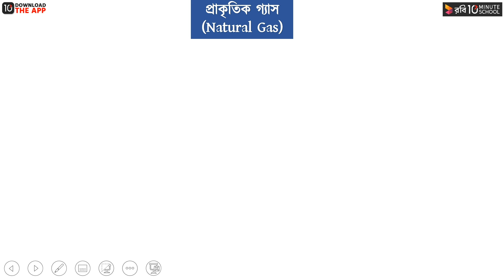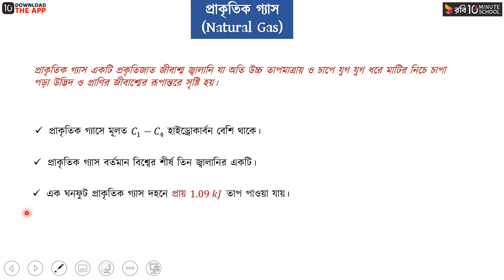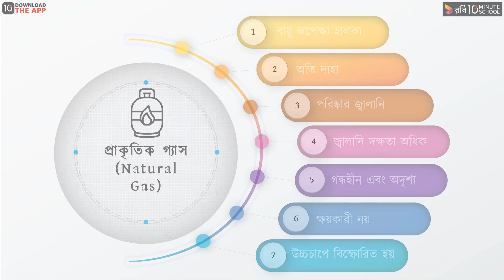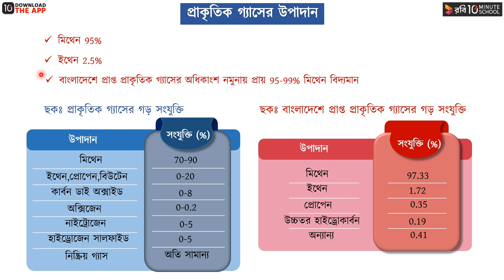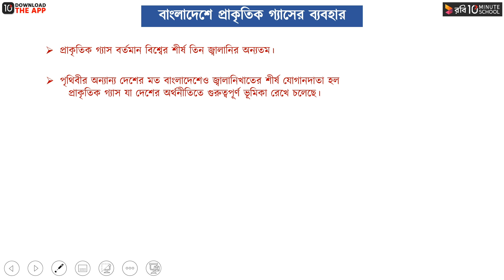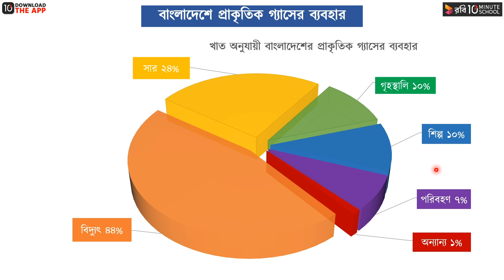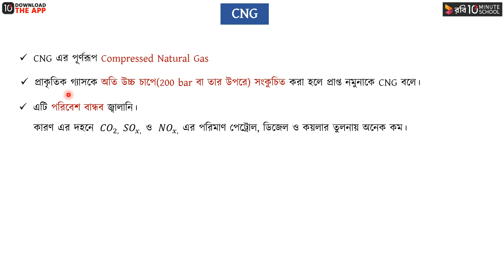অধ্যায় ৫ - বাংলাদেশের প্রাকৃতিক গ্যাস ক্ষেত্র, গ্যাসের উপাদান ও ব্যবহার [HSC]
HSC Chemistry Second Paper অধ্যায় ৫, অর্থাৎ অর্থনৈতিক রসায়ন অধ্যায়ের কিছু গুরুত্বপূর্ণ বিষয় হলো "বাংলাদেশের প্রাকৃতিক গ্যাস ক্ষেত্র, গ্যাসের উপাদান ও ব্যবহার।" 10 Minute School এর এই ক্লাসটি থেকে শিখে ফেলুন প্রাকৃতিক গ্যাস, প্রাকৃতিক গ্যাসের উপাদান, প্রাকৃতিক গ্যাসের ব্যবহার এবং CNG -এর সকল বিষয় সম্পর্কে।

00:00 Introduction (প্রাকৃতিক গ্যাস)
06:02 প্রাকৃতিক গ্যাসের উপাদান
07:49 প্রাকৃতিক গ্যাসের ব্যবহার
10:38 CNG